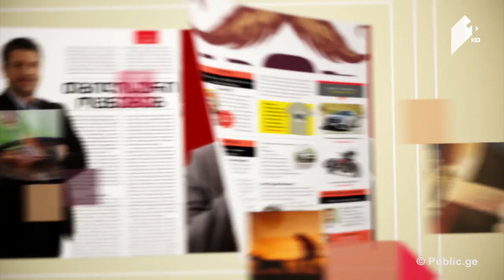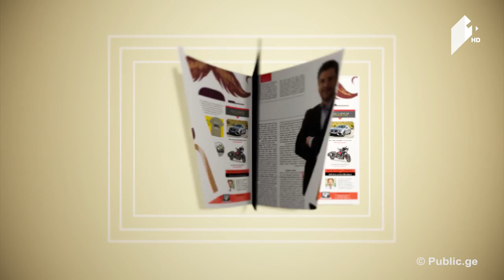კაცებისდრო რა არის ნებაყოფლობითი ევთანაზია - იურიდიული და მორალური ასპექტები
12 ივლისი, 2017
სტუმრები: გიორგი ასათიანი - იურისტი, ლელა ფირალიშვილი - კულტუროლოგი